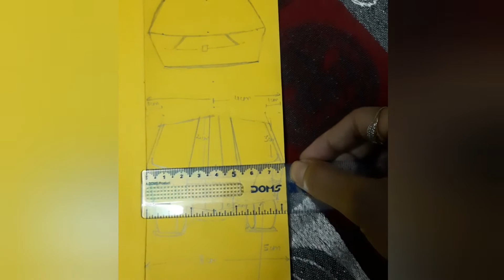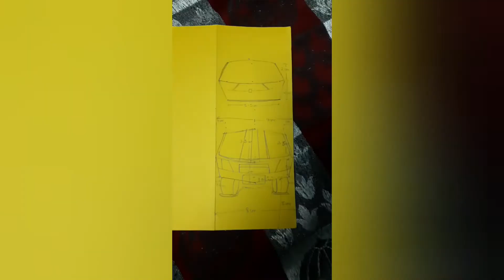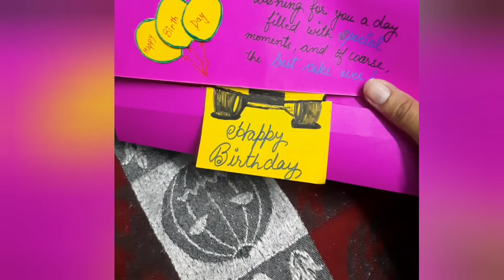Bumblebee | Transformer | Pop up Card | Vipra's Creation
Bumblebee Transformer Pop up card

Please Like | Share | Comment  on my video to motivate me.